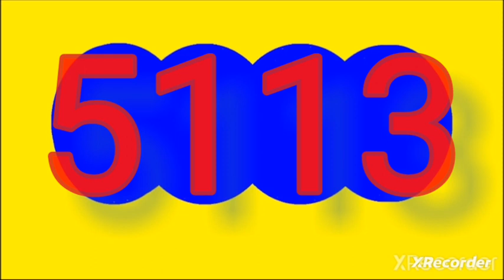Resultado paisita dia hoy lunes 16 de octubre del 2023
RESULTADOS SORTEOS DE LOTERIAS Y CHANCES DEL lunes 16 de octubre del 2023